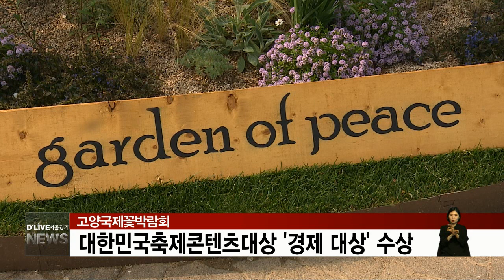고양국제꽃박람회, 축제경제 부문 대상(서울경기케이블TV뉴스)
【 앵커멘트 】
고양국제꽃박람회가
2019 대한민국
축제콘텐츠 대상
축제경제 부문 대상을 수상했습니다.

【 VCR 】
(사)한국축제콘텐츠협회가 주최하고
서울시, 한국관광공사 등이 후원하는
대한민국 축제콘텐츠 대상은

지역경제 및 축제콘텐츠 발전에 기여한 축제를
경제와 예술전통, 콘텐츠,
관광 부문 등으로 나눠 시상합니다.

지난 1997년 시작된 고양국제꽃박람회는
매년 50만 명 이상이 찾아
천 5백억 원 규모의 경제효과를 보는
축제로 평가받고 있습니다.

올해 꽃박람회는 오는 4월 26일부터
5월 12일까지 일산호수공원과
원당 화훼단지에서 열립니다.